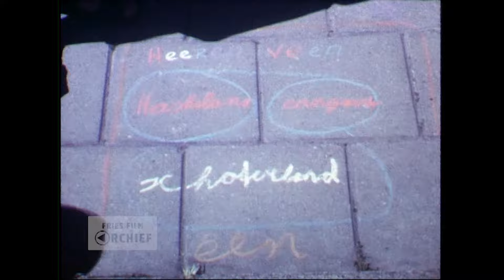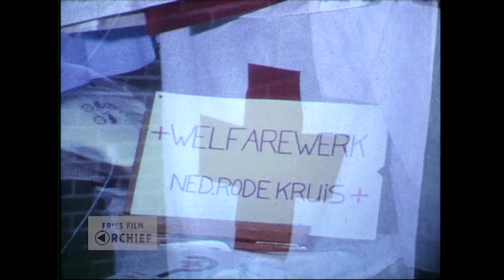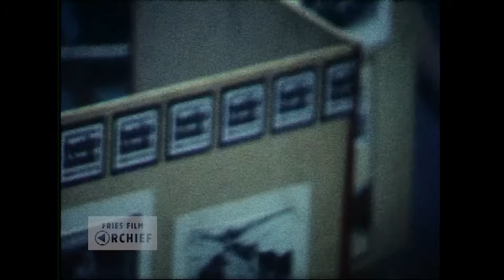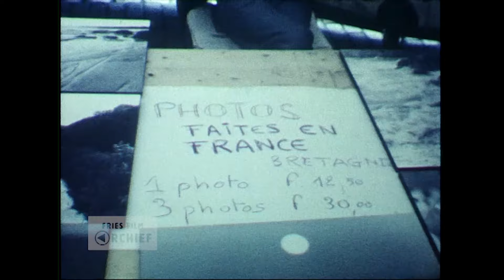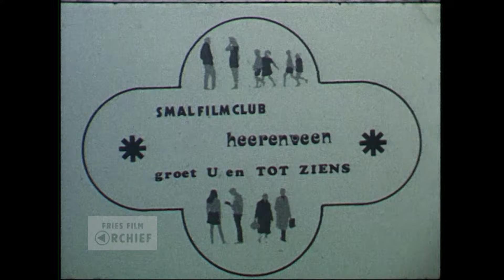Veertig jaar Heerenveen, deel II (1974)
Titel: Veertig jaar Heerenveen, deel II
Maker: Smalfilmclub Heerenveen, G.H. Dijkhuis, W.H. Hottinga
Opdrachtgever: Gemeente Heerenveen
Bronformaat: Smalfilm
Kleur: Kleur
Geluid: Ja
Duur: 24
Intakecode: 120828-HEE
Omschrijving
Diverse activiteiten rond “Veertig jaar Heerenveen” in de periode 1 t/m 8 juni 1974. Er is een tekenwedstrijd met stoepkrijt. Vliegeren op een bouwrijp gemaakt stadsdeel. Er wordt limonade uitgegeven en er zijn activiteiten. (00:06:00) Indoor; modeshow, diverse kraampjes. (00:09:16) Duikdemonstratie HZ&PC. (00:08:57) Background-music Rene Harder. (00:10:23) Boven een parkeerplaats is een “dropping” door een klein vliegtuig. (00:11:04) Indoor bijeenkomst “werkvoorziening” met demonstraties van werkzaamheden. Optochten met fanfare en majorettes, en een wielerronde door een woonwijk. Optocht met praalwagens “Sociale Woningbouw Verleden 1910 Goed Heden 1970 Beter”. Paardenspringen en sjees rijden.

Referentienummer: AV3743